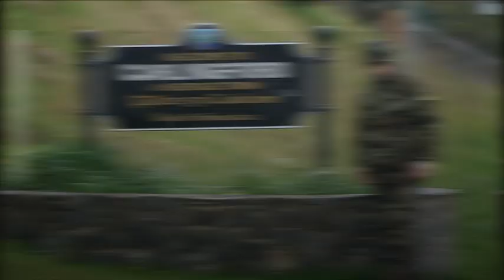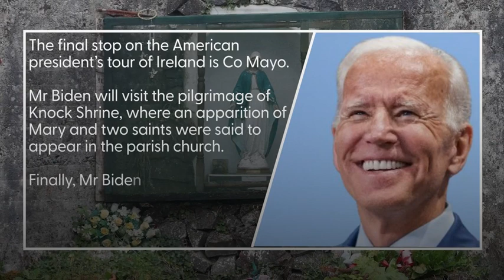What you need to know about the Irish sights Joe Biden is visiting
The American President will start his four-day trip in Belfast, before visiting Co Louth, Dublin and Co Mayo.

US President Joe Biden is "very much looking forward" to his Ireland visit, according to a White House spokesman.

The president kicks off his four-day trip on Tuesday in Belfast, with his itinerary also including visits to Co Louth, Dublin and Co Mayo.

The trip coincides with the 25th anniversary of the signing of the Good Friday Agreement - and Biden has close links to Ireland.